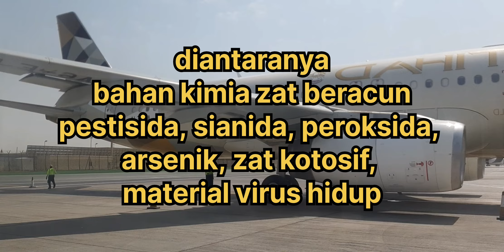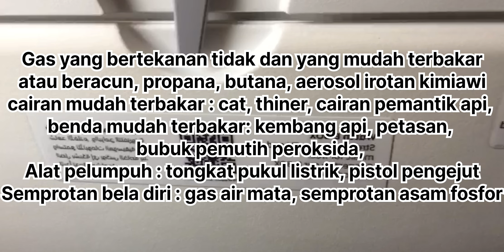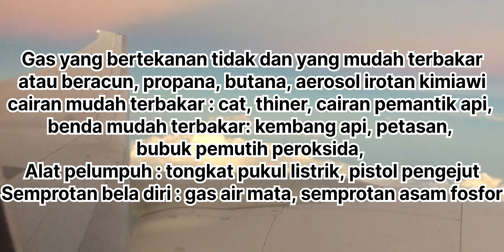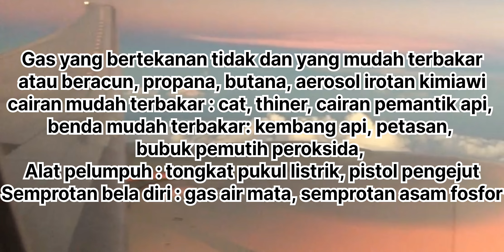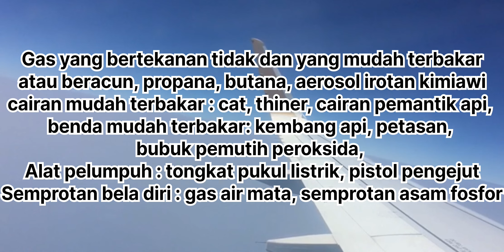Barang-barang yang dilarang masuk bagasi & cabin pesawat dan batasanya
Barang-barang yang dilarang masuk bagasi & cabin